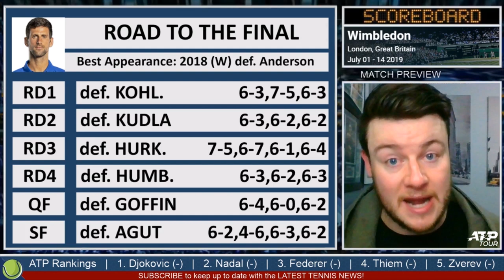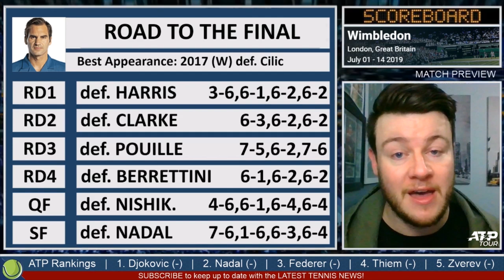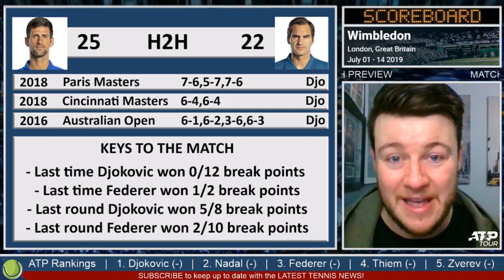Novak DJOKOVIC vs Roger FEDERER | Wimbledon 2019 | Final Preview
MATCH PREVIEW!
We go through this highly anticipated Final! Novak Djokovic vs Roger Federer at Wimbledon 2019 with both players fighting for the trophy!

★★SOCIAL MEDIA★★

★★SPECIAL OFFERS★★